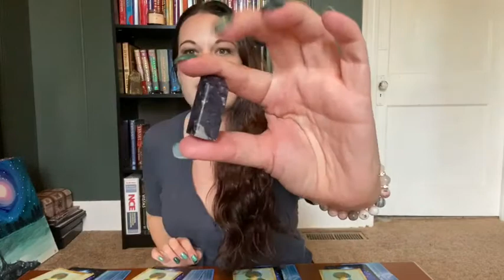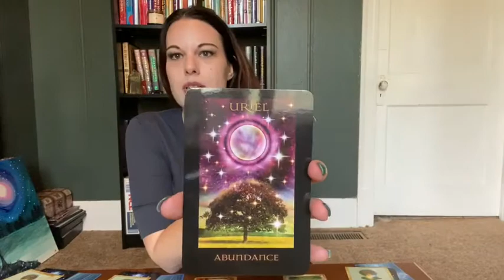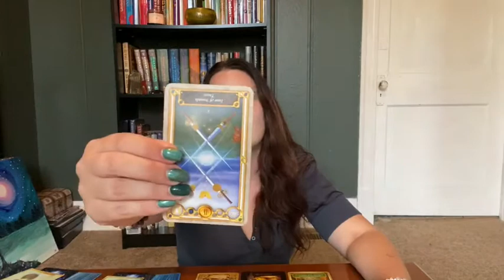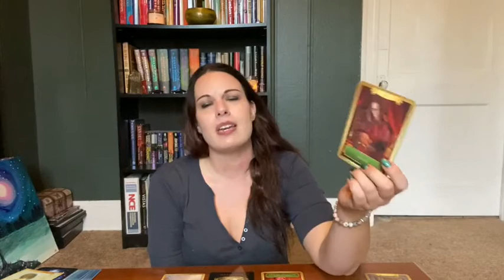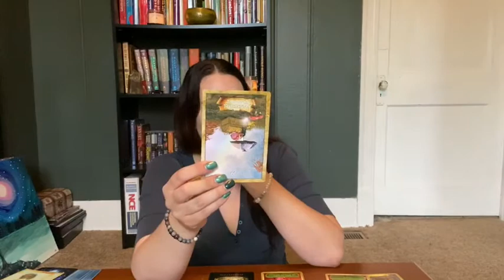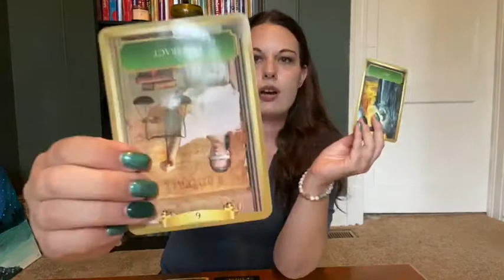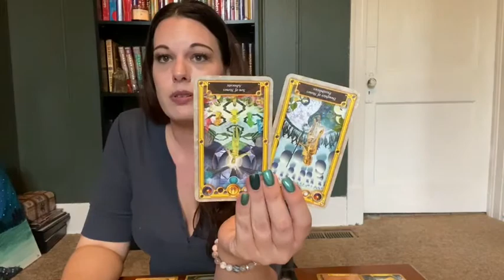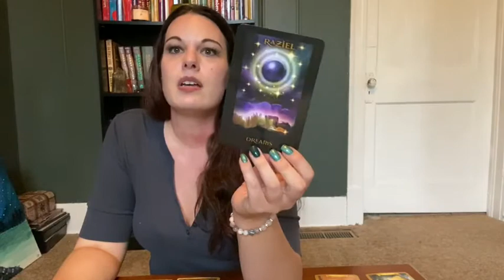What Do You Need to Know Going Into September 2020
Pick a card reading. Topic is focused on what do you need to know going into September 2020.

Shiva Shell: @1:39
Heart Moonstone: @8:16
Purple Labradorite: @15:02
Storm Euphoralite: @29:08